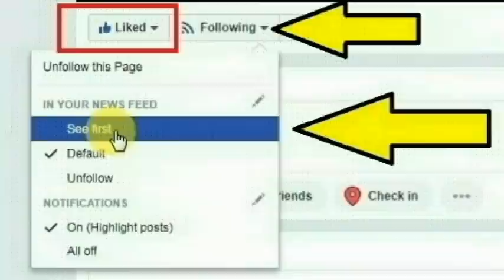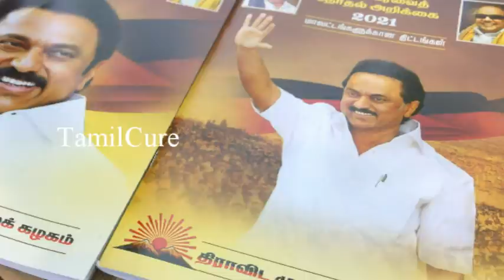சற்றுமுன் தமிழக ரேஷன் அட்டைதாரர்களுக்கு ரூ.4,000 வழங்க அதிரடி உத்தரவு மகிச்சியான செய்தி | Tamil News